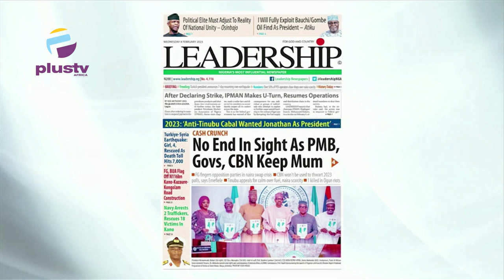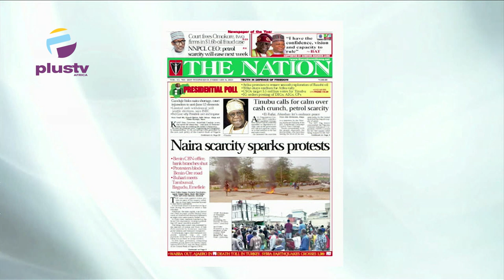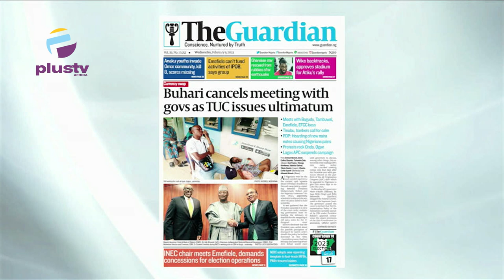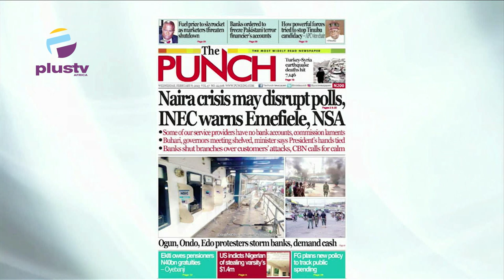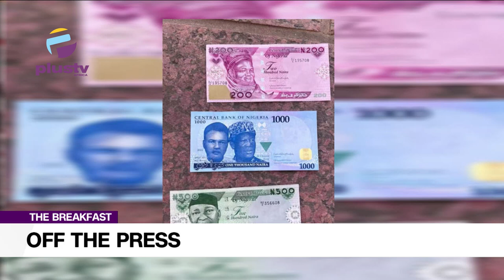Naira Scarcity: No End In Sight As PMB Govs, CBN Keep Mum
Tunde Johnson, Legal Practitioner, Joined Mercy Ebokpo to review the biggest stories in Newspapers today.